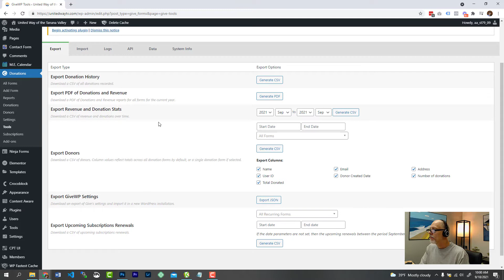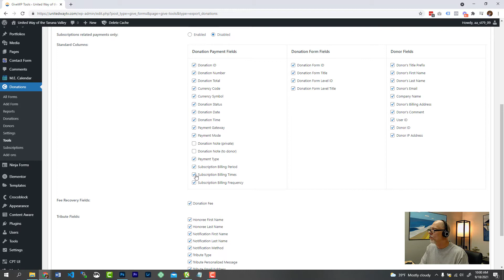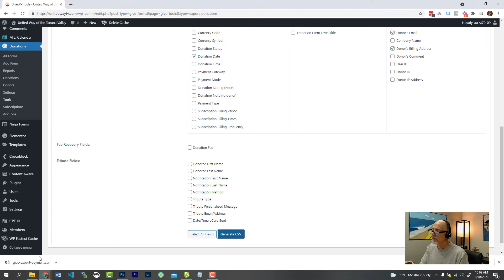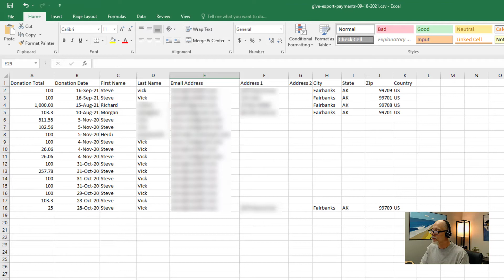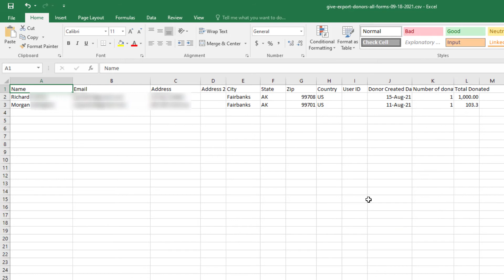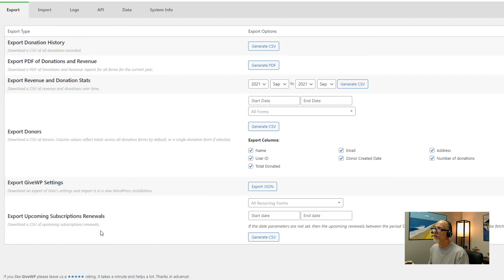Export Donor Information [GiveWP WordPress]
Export information on donations and donors from the GiveWP WordPress plugin so you can import them into QuickBooks or use them in Excel.

More Payment Gateways
Connections to your Mailing List
Custom Form Builder
PDF Receipts
and more...